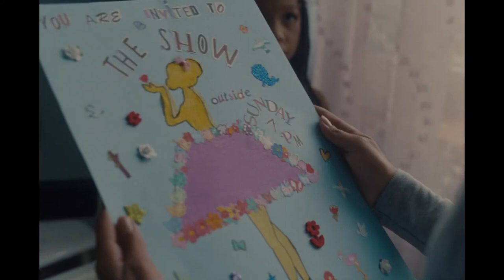Amazon - The Show Must Go On by Lucky Generals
Credits
Amazon Campaign Team
Simon Morris – VP Global Creative
Jo Shoesmith – WW Executive Creative Director
Jennifer Finch – Senior Campaign Manager, EU
Kelly McFarren – Senior Campaign Manager, Global
Kara York – Senior Creative Program Manager, Global
Jennifer Orrestad – Creative Program Manager, Global
Agency & Production
Creative Agency – Lucky Generals
Director – Melina Matsoukas
Production Company – PrettyBird
Local Production Company – Division
Editing – Andrew Morrow
Post Production – ETC
Sound – Sam Ashwell / 750mph
Music Composition – Peter Mauder